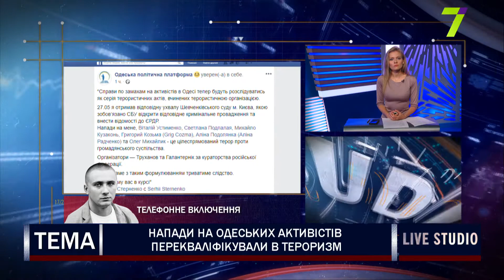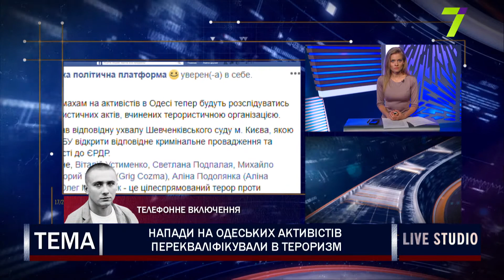Замахи на активістів в Одесі будуть розслідувати як терористичні акти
Сергій Стерненко, активіст